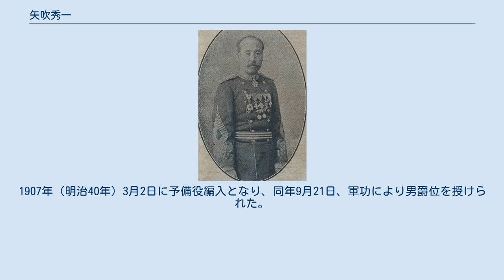矢吹秀一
矢吹秀一 矢吹 秀一（やぶき ひでかず / しゅういち、1848年11月20日（嘉永元年10月25日） - 1909年（明治42年）12月16日）は、日本の陸軍軍人。
陸軍中将勲一等男爵。
旧姓・恒岡。
旧名恒蔵。
 本籍静岡県。
江戸浅草で大番組・恒岡源兵衛の六男として生まれ、11歳で一橋家家臣・矢吹恒の養子となり徳川慶喜に仕えた。
その後幕府陸軍に転じてフランス式兵学を学び幕府の歩兵差図役下役を務め、慶応4年（1868年）1月の鳥羽・伏見の戦いに従軍し負傷した。
維新後、1869年（明治2年）沼津兵学校で資業生（第3期）として学ぶ。
明治4年（1971年）に退校して陸軍に奉職し、同年12月、陸軍少尉、1873年（明治6年）2月、陸軍中尉に任官。
陸軍士官学校教官、陸軍教導団教官、工兵第3大隊長、工兵会議議員、参謀本部海防局員などを務めた。
 1886年（明治19年）5月、陸軍省工兵局次長となる。
1887年（明治20年）6月、工兵局長に進み、1889年（明治22年）11月、工兵大佐に昇進。
1890年（明治23年）3月、軍務局工兵事務課長に就任し、同年8月、工兵監に転じた。
1894年（明治27年）9月、第1軍工兵部長に発令され日清戦争に出征。
鴨緑江架橋を成し遂げている。
 1895年（明治28年）1月、陸軍少将に進級し、1898年（明治31年）1月、再び工兵監に就任。
1900年（明治33年）4月、陸軍中将に進んで翌年7月に休職となった。
 1904年（明治37年）10月、日露戦争では留守第1師団長として復帰し、1906年（明治39年）3月には第1師団司令部付となり、同年4月に休職。
1907年（明治40年）3月2日に予備役編入となり、同年9月21日、軍功により男爵位を授けられた。
 盲腸炎と腹膜炎を併発し、1909年（明治42年）12月16日、薨去した。